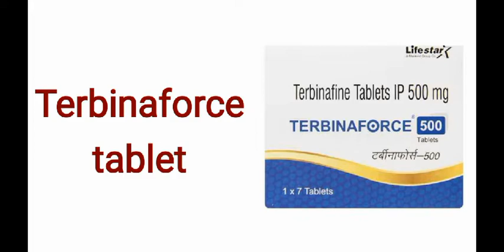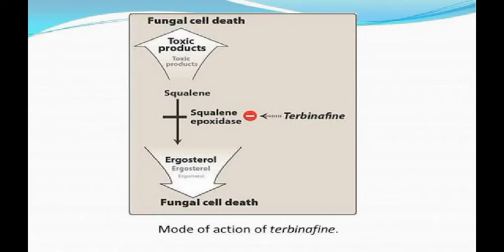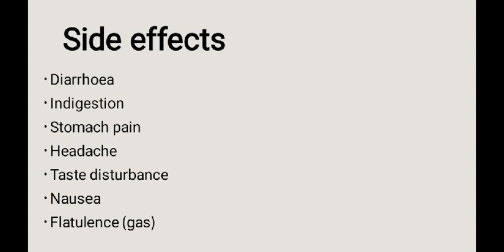Terbinaforce tablet uses in hindi | terbinafine tablet uses | दाद, खाज, खुजली की दवा | review hindi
टरबीनाफाइन टेबलेट क्या काम आती है?
टर्बिनाफोर्स के दुष्प्रभाव क्या हैं?
क्या terbinaforce और terbinafine एक ही है?
फंगल इन्फेक्शन की सबसे अच्छी दवा कौन सी है?
फंगल इंफेक्शन जड़ से कैसे खत्म होगा?
फंगल इन्फेक्शन में क्या खाना nahi चाहिए?
फंगल इन्फेक्शन बार बार क्यों होता है?
फंगल इंफेक्शन कितने दिन में ठीक होता है?
फंगल स्किन इन्फेक्शन कैसा दिखता है?
मुझे कैसे पता चलेगा कि मेरे दाने फंगल या बैक्टीरियल है?
त्वचा में फंगल इन्फेक्शन किस कमी से होता है?
फंगल इन्फेक्शन से बचने के लिए क्या करें?
फंगल इन्फेक्शन कहाँ आम हैं?
क्या फंगल इन्फेक्शन के दौरान दूध पी सकते हैं?
प्राइवेट पार्ट में फंगल इंफेक्शन क्यों होता है?
लड़कियों के प्राइवेट पार्ट को क्या कहते हैं?
लड़कियों के प्राइवेट पार्ट में जलन क्यों होती है?
लड़कियों के प्राइवेट पार्ट में खुजली क्यों होती है?
प्राइवेट पार्ट के बाल कैसे बनाएं?
प्राइवेट पार्ट की सफाई कैसे करते हैं?
सेक्स करने के बाद प्राइवेट पार्ट में खुजली क्यों होती है?
महिला की कितनी उम्र से सम्बन्ध बनाने की इच्छा होती हैं?
संबंध बनाने के बाद पेशाब करना क्यों आवश्यक है जानिए?
शारीरिक संबंध बनाने में दर्द क्यों होता है?
दिन में संबंध बनाने से क्या होता है?
महिला को कब तक संबंध बनाना चाहिए?
शारीरिक संबंध बनाने के तुरंत बाद क्या नहीं करना चाहिए?
स्त्री को सबसे ज्यादा मजा कब आता है?
पुरुष को जोश कब आता है?
बच्चे पैदा करने के लिए कितनी बार करना पड़ता है?
प्रेगनेंसी में पति से कब दूर रहना चाहिए?
पुरुष कितने साल तक बच्चा पैदा कर सकता है?
क्या पीरियड में संबंध बनाने से प्रेग्नेंट हो सकते हैं?